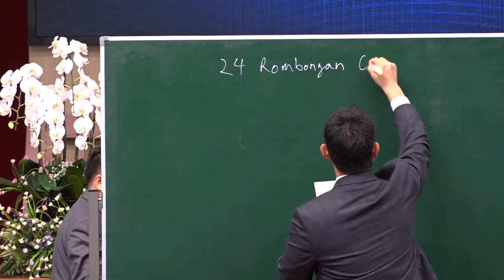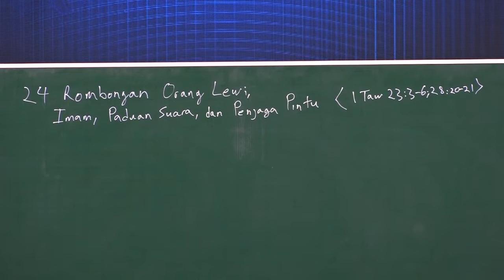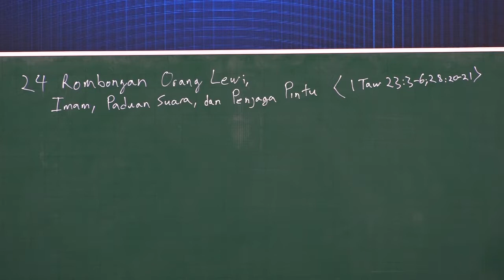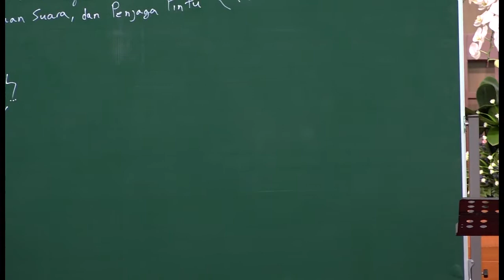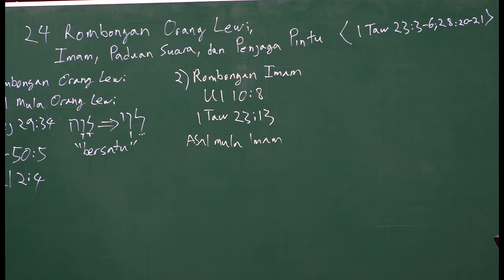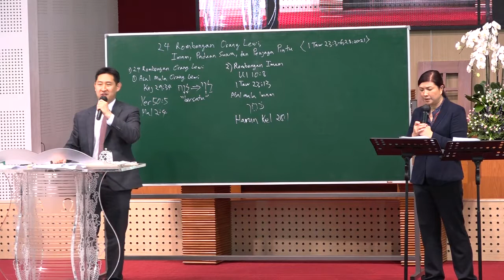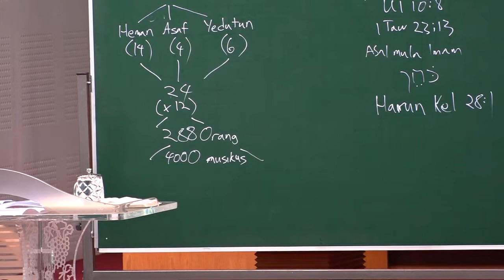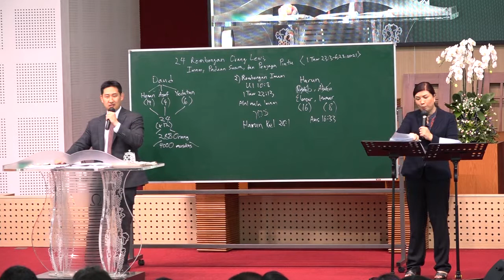"24 Rombongan" | Workshop Seri 6 Sejarah Penebusan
"24 Rombongan Orang Lewi, Imam, Paduan Suara dan Penjaga Pintu"
Ev. Jabez Park, M.Div.

Workshop Seri 6 Sejarah Penebusan
17 Oktober 2017